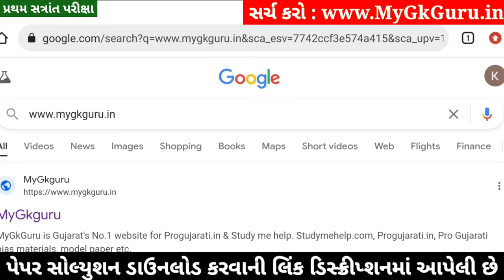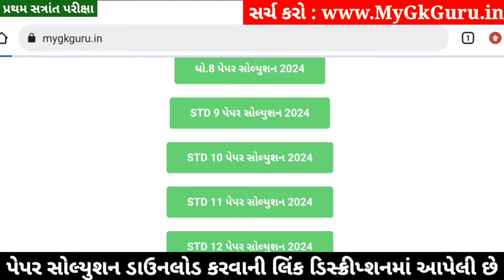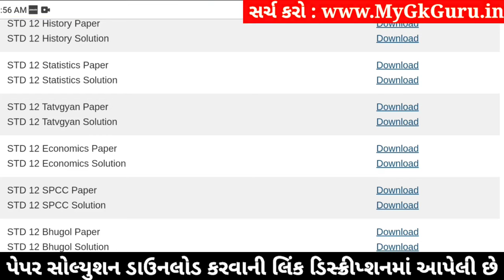STD 12 Tatvagyan Paper Solution 2024 100 Marks, STD 12 Tatvagyan First Exam Paper Solution 2024, Oct